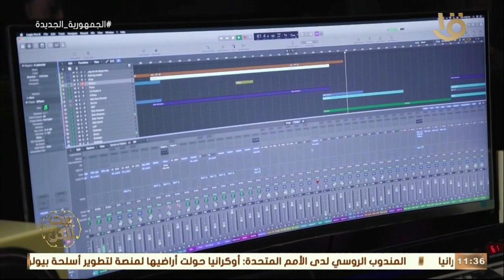بيت للكل| حلقة خاصة عن الفرقة الموسيقية الوطنية للتراث العراقي.. الحلقة الكاملة 11-3-2022